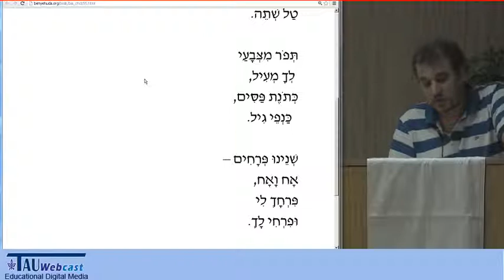"הפרח לפרפר" מאת ביאליק - בהקראת יקיר בן-משה